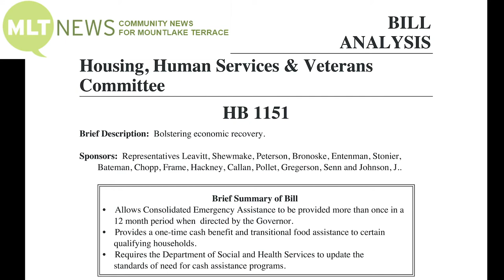MLTnews Daily Legislative Report (Jan. 19, 2021)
MLTnews presents The Daily Legislative Report for Jan. 19, 2021. The Washington State Legislature’s House Committee on Housing, Human Services & Veterans held a public hearing on House Bill 1151. This would provide a one-time cash benefit and transition food assistance to certain qualifying households in Washington state, as a method of bolstering the state’s economic recovery due to the COVID-19 pandemic.